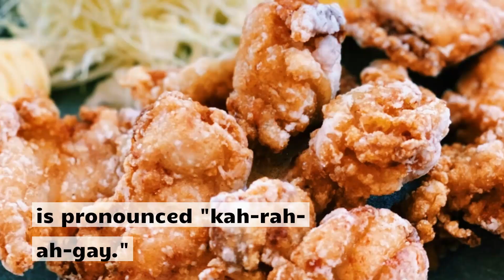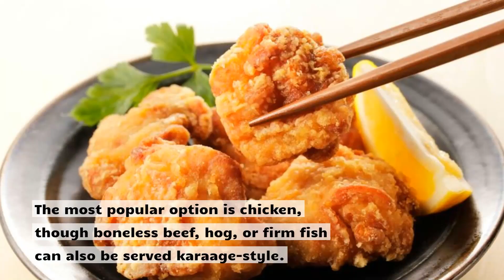Fact: Chicken Karage is not really a snack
In this video, we'll debunk the myth that chicken karage is a good snack. We'll discuss the health risks associated with this popular Japanese dish, and explain why it's not really a good way to refuel.

If you're looking for a snack that's not really a snack, then you should avoid chicken karage. This Japanese dish is loaded with unhealthy ingredients, and it's not really a good way to refuel. We'll discuss the health risks associated with this popular dish, and explain why it's not really a good way to refuel!